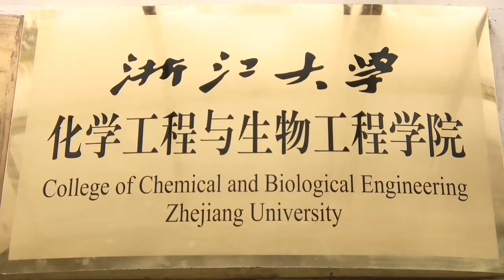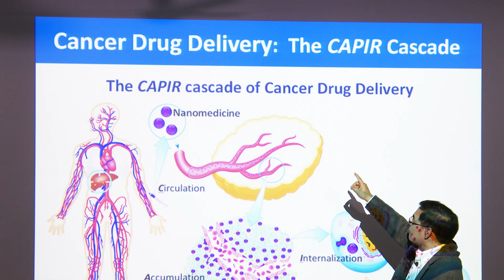Zhejiang University, College of Chemical and Biological Engineering- Smart Polymers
Zhejiang University is one of the top ranking universities in China, while its College of Chemical & Biological Engineering has a long history of high level research within the discipline, as well as providing a comprehensive chemical engineering education. In recent years, the college has undergone significant change due to changing societal needs.

With increased emphasis on energy engineering, environment engineering, and biological engineering, as one of China’s State Key Laboratories the college is doing groundbreaking work in multifunctional smart polymers.

With potential applications to alternative energy, human health, and efficient manufacturing, researchers in the department are rapidly becoming world leaders in their field.